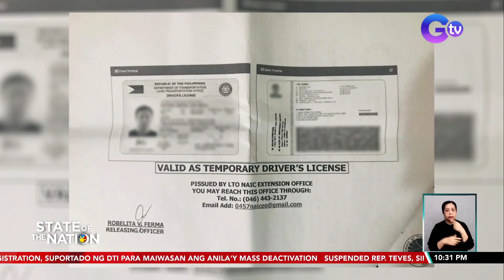Papel na driver’s license, nakuha ng ilang motorista dahil nagkakaubusan na ng plastic cards | SONA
Dismayado ang ilang driver na nakakuha ng lisensya. Imbes kasi na naka-PVC o plastic card, sa papel lang ito naka-print!